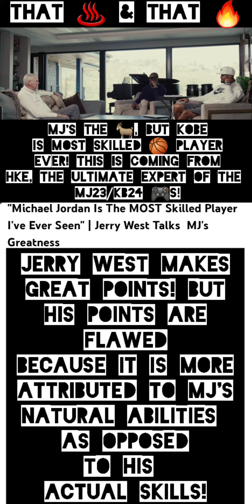REALITY CHECK EPISODE 325: JERRY WEST IS DEBUNK BY HKE! MJ23 IS THE GOAT! KB24 IS THE MOST SKILLED!😤